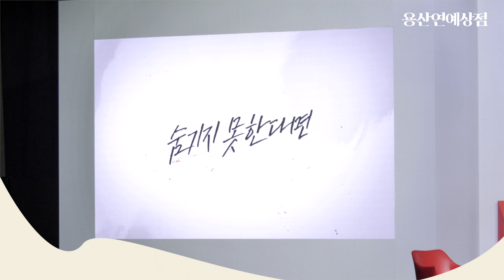‘로코퀸에서 킬러로 변신한 전도연’ 넷플릭스 영화 ‘길복순’ 제작보고회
배우 설경구, 이솜, 전도연, 김시아, 구교환이 21일 오전 서울 강남구 그랜드 인터컨티넨탈 서울 파르나스에서 열린 넷플릭스 '길복순’(변성현 감독) 제작보고회에 참석해 포즈를 취했다.

'길복순'은 청부살인 업계의 전설적인 킬러 길복순(전도연)이 회사와 재계약 직전, 죽거나 또는 죽이거나, 피할 수 없는 대결에 휘말리게 되는 이야기를 그린 액션 영화로 전도연, 설경구, 김시아, 이솜, 구교환 등이 출연한다.